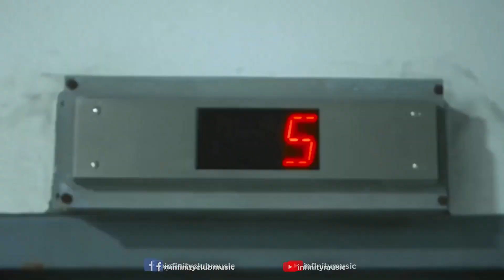CAR MUSIC MIX 2021🔥 BASS BOOSTED MUSIC 🔥 BEST REMIXES Of EDM MUSIC mix remixer 2021